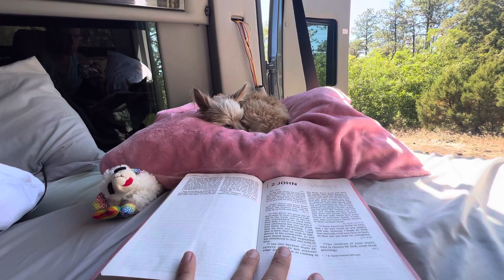Reading 2 John On Mingus Mountain - The Cookin’ Camper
Zena and I pray that this video finds you in a place of joy and happiness, but if your not we pray that God speaks into your life to bring light to your life. We pray this in Jesus name, amen.